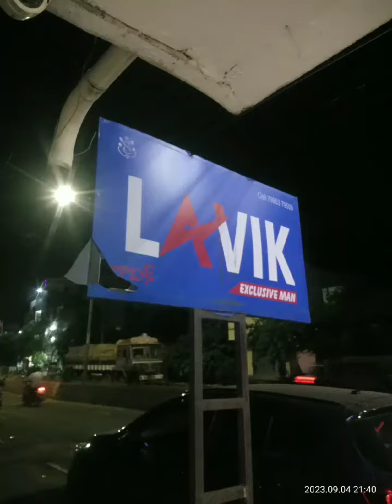Jeenshorts only 300 @lavik showroom